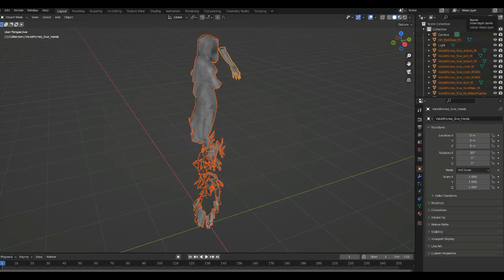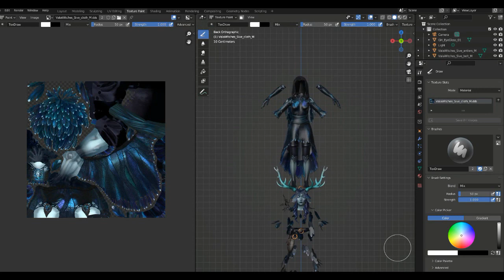star stable/MAIN STORY SPOILER !!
a new character has been added to the files